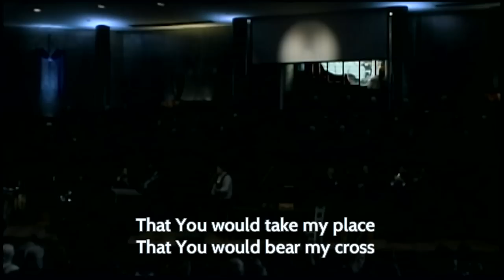Full Service - 3/8/2015 - Christ Church Nashville